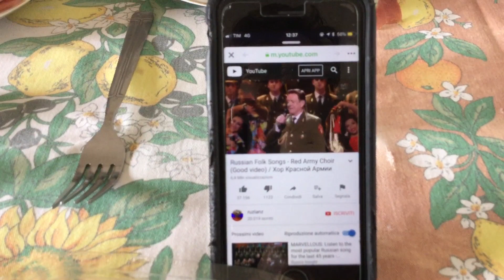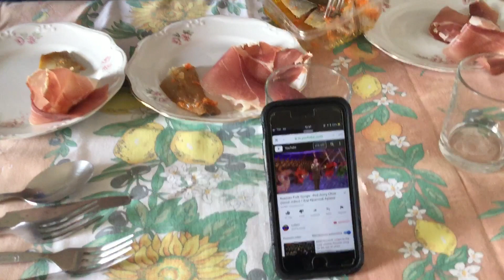Мой муж итальянец. У мужа крышу срывает, я скоро улетаю.........!!!!!